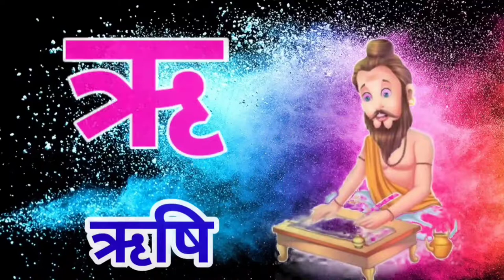अ से ज्ञ तक | अ से ज्ञ तक वर्णमाला हिन्दी में |आ से ज्ञ तक वर्णमाला by jinga lala kids